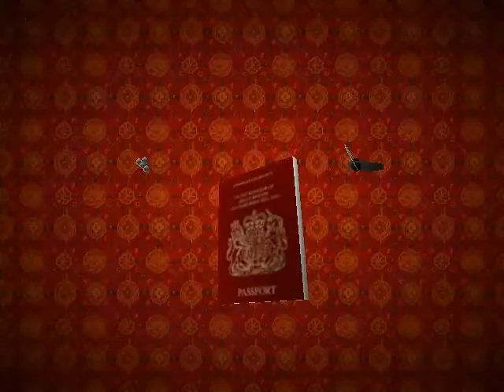Tomb Raider 2 Part 17 Circuit Board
Some terrible electrician left all these important electrical parts all over the Opera House. Never fear Lara is a part time electrician.

Yeah I copied and past this from the last video so what?